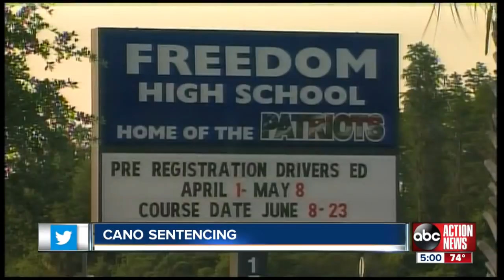Thwarted Freedom High School bomb plot gets Tampa teen Jared Cano 15 years in prison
Jared Cano, accused of plotting to set off bombs at Freedom High School., was sentenced to 15 years in prison and 10 years of probation.